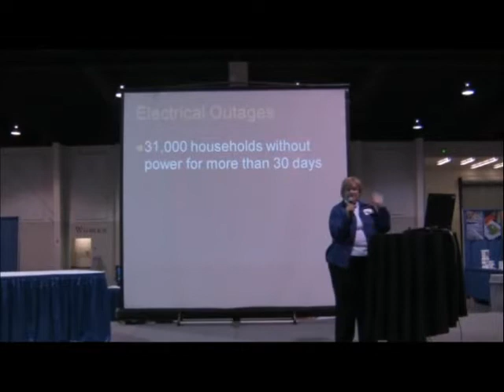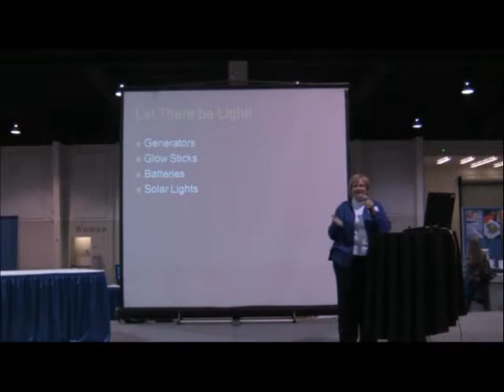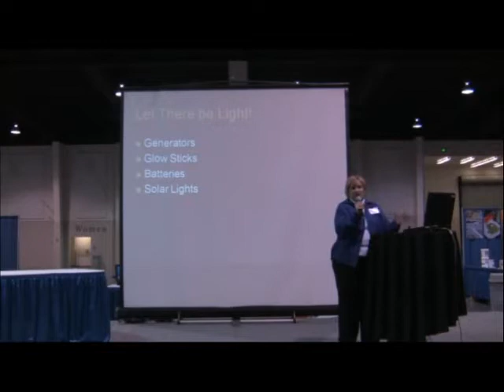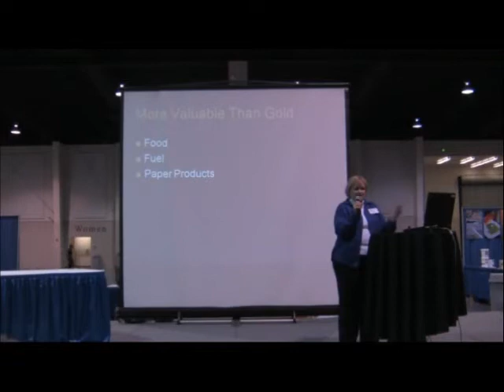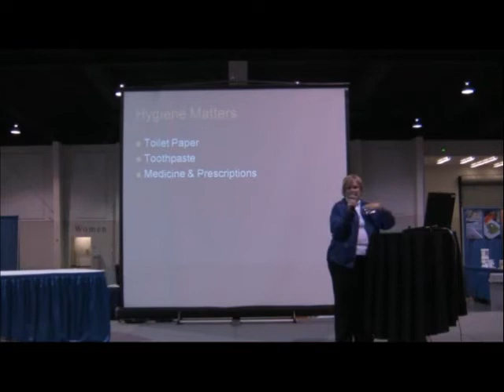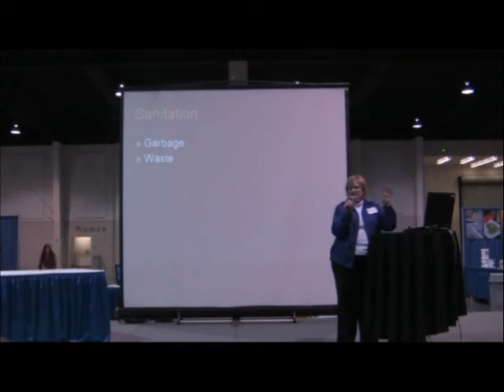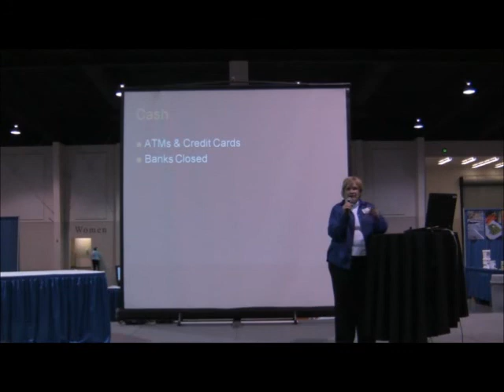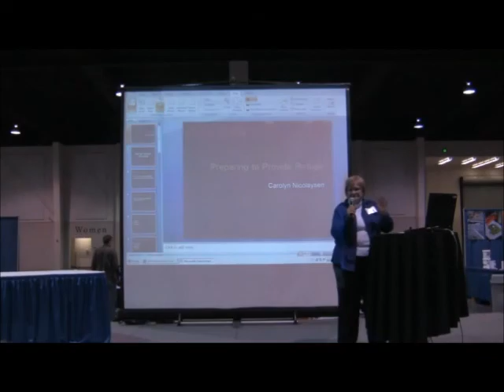Self Reliance Expo Presentation: Carolyn Nicolaysen - "Providing Refuge" (SLC, UT 2010)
Self Reliance Expo Presentation: Carolyn Nicolaysen - "Providing Refuge" (SLC, UT 2010).  Show produced by Ron Douglas, President of The NSRO.